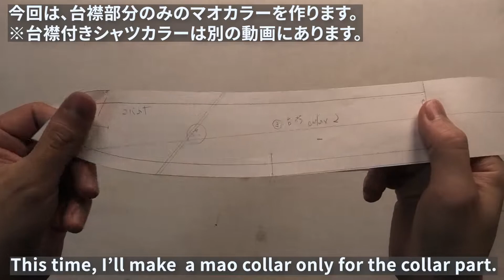シャツの作り方10/11 襟作り・付け方 How to make a shirt how to make and attach a collar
シャツの作り方を工程別に１１分割して動画にします。
その第十弾として、襟作りと付け方の縫製手順動画になります。
タイトルから自分の作業と照らし合わせて、必要な情報を選んで活用してもらえたら幸いです。

The method of making a shirt is divided into 11 parts for each process to make a video.
As the tenth bullet, it will be a sewing procedure video of how to make and attach a collar.
We hope that you will select the necessary information from the title and compare it with your own work.